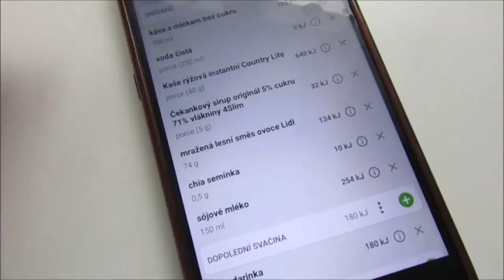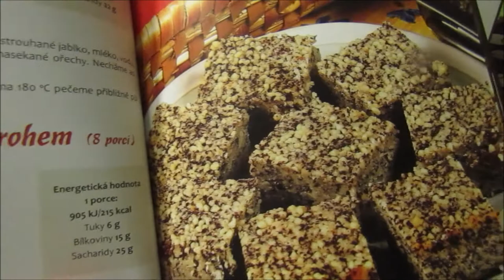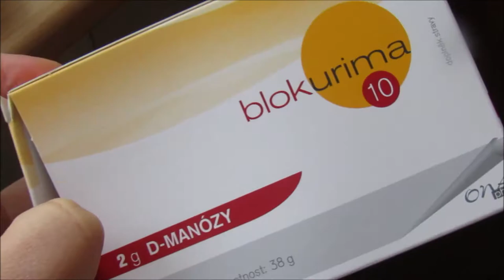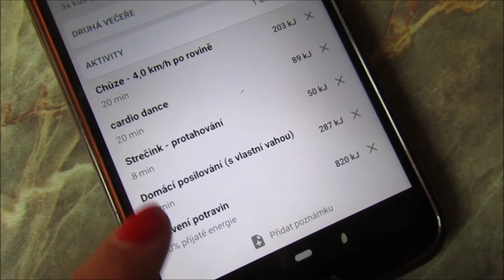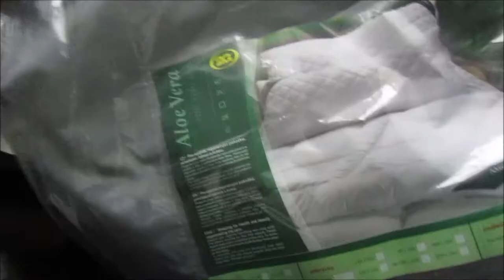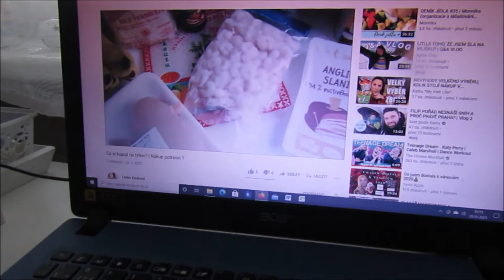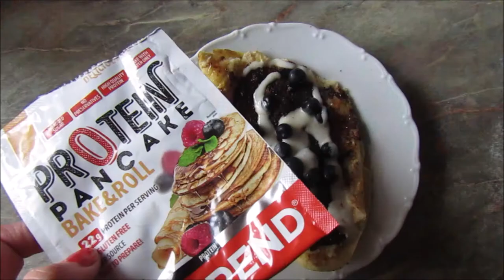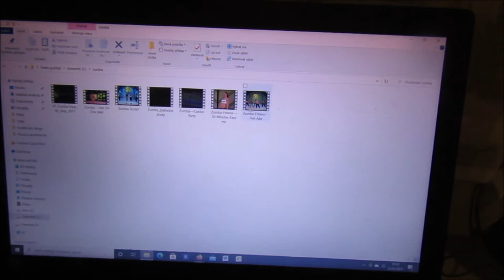VLOG 3/2021 (CVIČENÍ, BALÍČKY, VAŘÍM, KALORICKÉ TABULKY...)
Vlog od 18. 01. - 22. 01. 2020

Odkaz na bundu již v předchozích videích...

Můj druhý kanál na YT v AJ: somethingbykate II.

Točím na:  Canon SX 420 IS
                    Nokia 4,2

Upravuji v: Movie maker pro